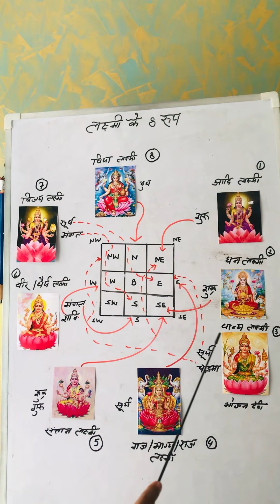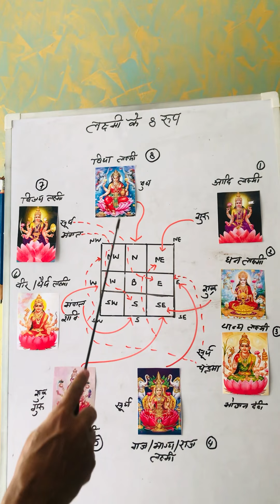अष्ट लक्ष्मी और वास्तु - 8 रूप लक्ष्मी के। How to be blessed from Lakshmi.